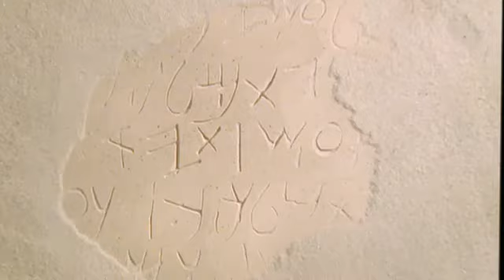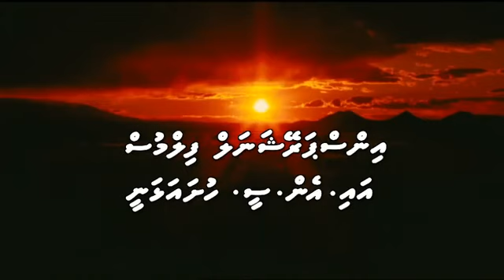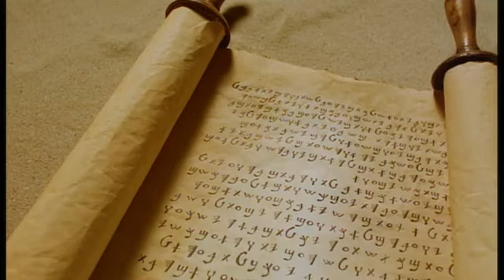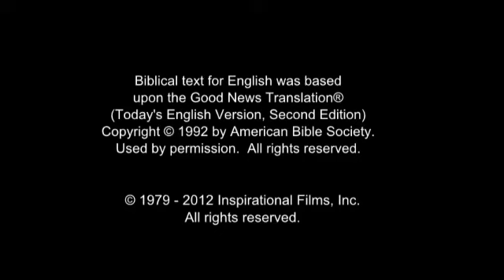(ދިވެހިބަސް) [movie] މއޮވއިއެ - އީސާގެފާނު